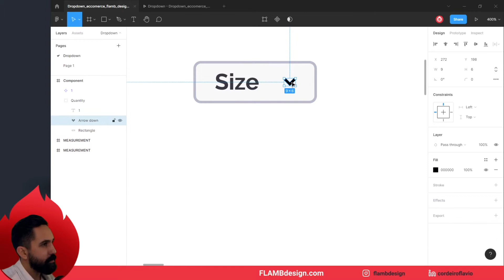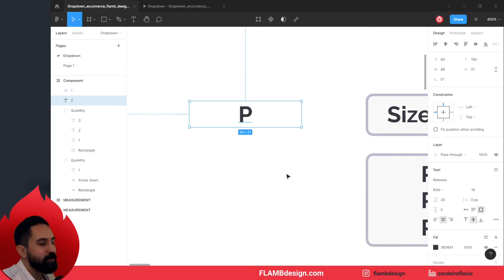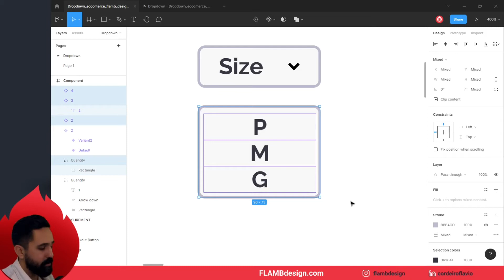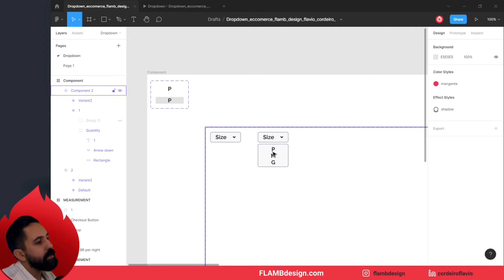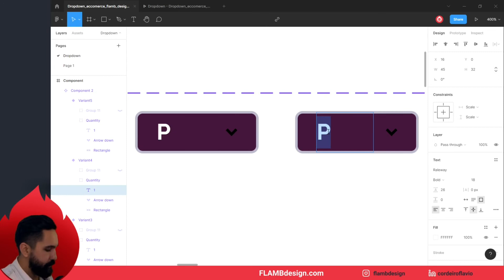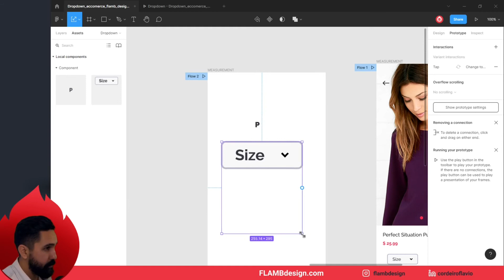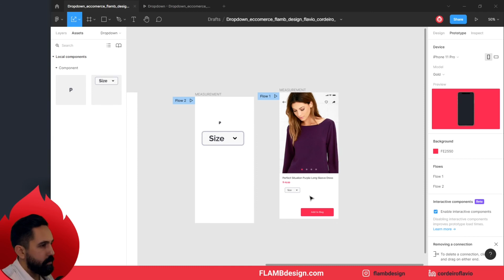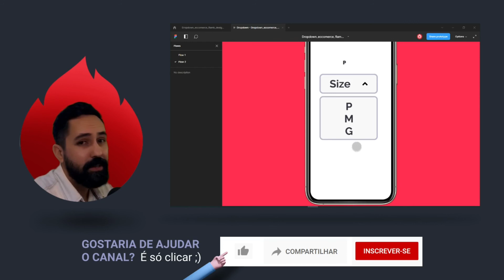Faça um Dropdown [interativo] - @Figma protótipo microinteração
Crie um protótipo de dropdown para sua interface - Components/Variants/ Interactive Components.

00:00 - Apresentando protótipo do dropdown
01:48 - Criando Hover da lista
04:08 - Criando um componente do dropdown
05:35 - Editando as variants
08:36 - Microinterações com Interactive Components
13:20 - Protótipo do dropdown na interface
13:53 - Observações sobre o protótipo

Neste tutorial vou mostrar como fazer um dropdown interativo utilizando as ferramentas do Figma.

Para criar essa micro interação (micro interaction) utlizaremos as principais ferramentas do Figma: componentes/components, variantes/variants e Interactive Components Beta.

Primeiro, vou mostrar um jeito de criar um Hover nos textos do dropdown, fazendo uma microinteração separada, deixando pronto e reduzindo a complexidade de nosso protótipo.

Com o hover pronto, feito com Interactive Components, iremos construir um dropdown com 3 opções de seleção: isso tudo criado com componentes e variantes.

Após criada todas as variações necessárias é a hora de criar todas as microinterações utilizando a ferramenta beta do Figma, Interactive components.

Pronto, o protótipo da sua interface está interativa. Como o que você verá neste tutorial é possível aplicar em outras formas de dropdown.